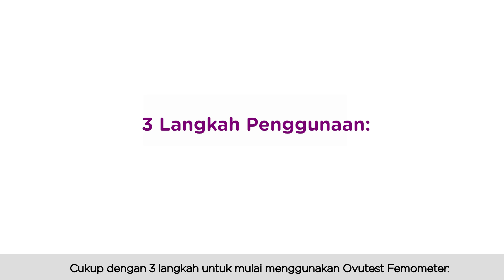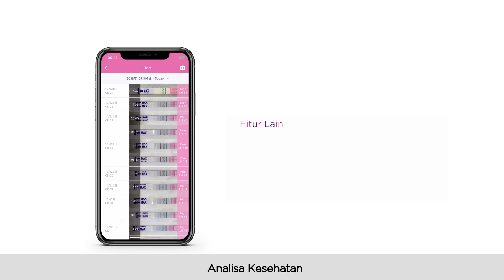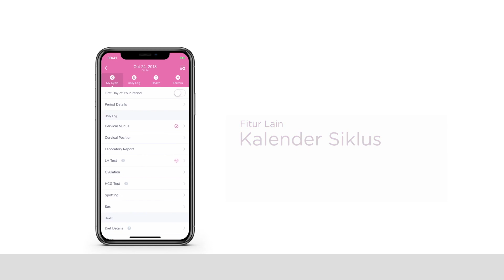How To Use Ovutest Femometer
Cara Menggunakan Ovutest Femometer - Alat Pengukur Suhu Basal Tubuh Wanita